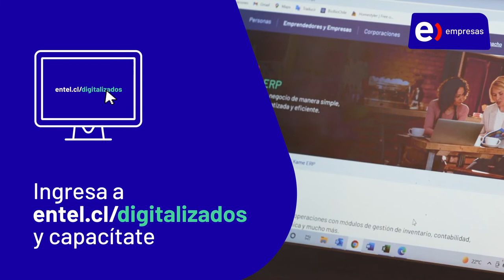¡Capacítate gratis y digitaliza tu negocio!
Descubre la primera plataforma de digitalización para micro empresas y Pymes donde podrás capacitarte gratis desde dónde quieras, para hacer crecer tu negocio. Además, podrás conocer el nivel de digitalización de tu empresa.